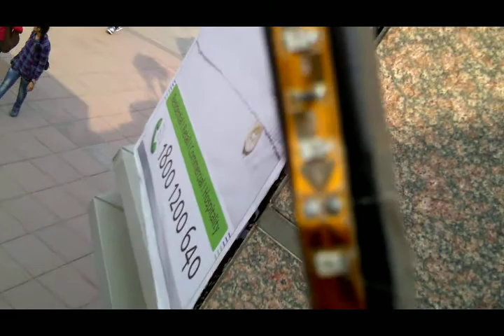Saket - CitySelect Mall - Delhi, India